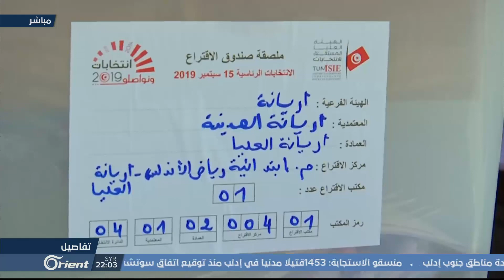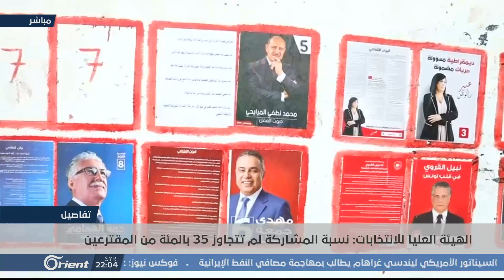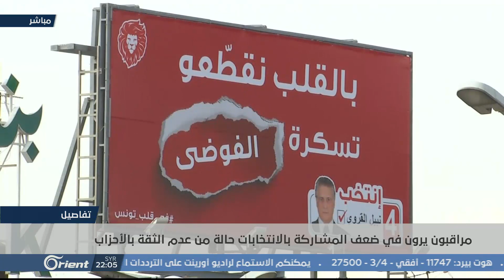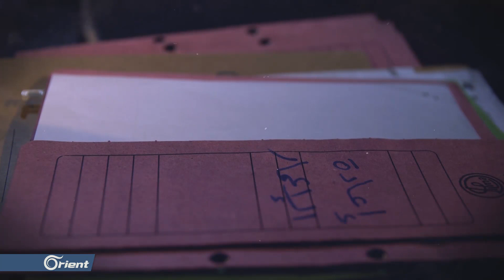انتخابات تونس.. منافسة محتدمة وضعف بالاقبال - تفاصيل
دعت الهئية العليا للانتخابات الناخبين التونسيين للمشاركة بشكل أكبر في عملية الاقتراع التي لم تتجاوز نسبة المشاركة فيها 35 بالمئة من عموم الناخبين البالغ عددهم اكثر من سبعة ملايين تونسي
الضيوف
زياد بو مخلة – كاتب و محلل سياسي – إسطنبول
فيصل بن خليفة – مساعد رئيس مجلس النواب – تونس
ثابت العابد - رئيس تحرير نداء تونس – تونس
الصغير الشامخ - كاتب ومحلل سياسي - تونس